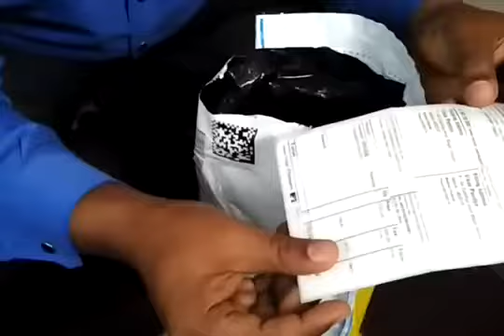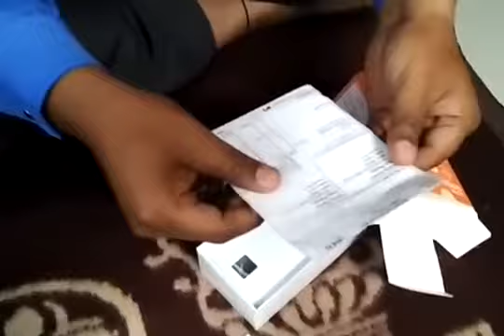Bhai online mobile lene se phely yeh video dekh len